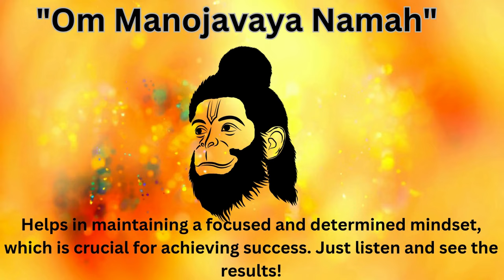"Om Manojavaya Namah" for Success | Lord Hanuman Mantra.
"Om Manojavaya Namah" is a powerful mantra dedicated to Lord Hanuman, known for his extraordinary speed, strength, and unwavering devotion. Chanting this mantra can be particularly beneficial for seeking success, overcoming obstacles, and gaining the courage and determination to achieve one's goals.

### How to Chant "Om Manojavaya Namah" for Success

1. **Find a Peaceful Spot**: Choose a quiet and clean place where you can sit comfortably without distractions.

2. **Set Your Intention**: Before starting, set a clear intention for your chant. Focus on the area where you seek success, whether it's in your personal life, career, studies, or any other endeavor.

3. **Prepare Yourself**: Sit in a comfortable position, ideally in a meditative pose. Close your eyes, take a few deep breaths, and center your mind.

4. **Chant the Mantra**: Recite "Om Manojavaya Namah" slowly and clearly. You can use a mala (prayer beads) to keep count, aiming for at least 108 repetitions, which is a common practice in Hinduism for mantras.

5. **Visualize Success**: As you chant, visualize Lord Hanuman blessing you with strength, speed, and success. Imagine the obstacles in your path being removed and your goals being achieved.

6. **Express Gratitude**: After completing your chant, take a moment to express gratitude to Lord Hanuman for his blessings and support.

### Benefits of Chanting "Om Manojavaya Namah"

- **Increases Focus and Determination**: Helps in maintaining a focused and determined mindset, which is crucial for achieving success.
- **Removes Obstacles**: Invoking Lord Hanuman's energy can help remove obstacles and challenges that hinder your progress.
- **Boosts Confidence and Strength**: Enhances your inner strength and confidence, allowing you to take bold steps towards your goals.
- **Promotes Positivity**: Encourages a positive attitude and resilience, which are essential for overcoming difficulties and achieving success.

### Example Routine

- **Morning Chant**: Begin your day with this mantra to set a positive and determined tone for the day.
- **During Breaks**: Use short breaks during work or study sessions to chant and rejuvenate your focus.
- **Before Sleep**: End your day with the mantra to reinforce your goals and set a peaceful tone for rest.

By regularly chanting "Om Manojavaya Namah" with faith and dedication, you can invoke Lord Hanuman's blessings for success and overcome any challenges that come your way. 🕉